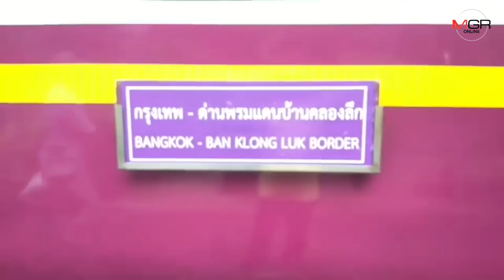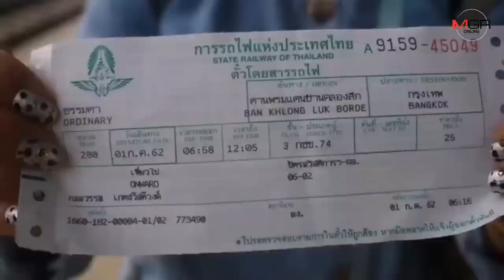เปิดแล้วเส้นทางรถไฟเที่ยวปฐมฤกษ์สายกรุงเทพฯ-ด่านพรมแดนบ้านคลองลึก (ตลาดโรงเกลือ) จ.สระแก้ว